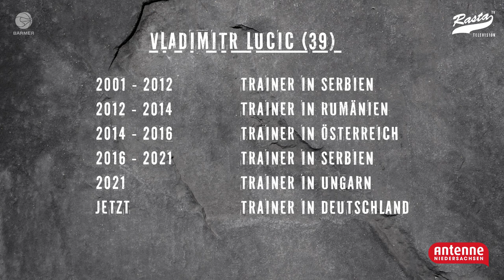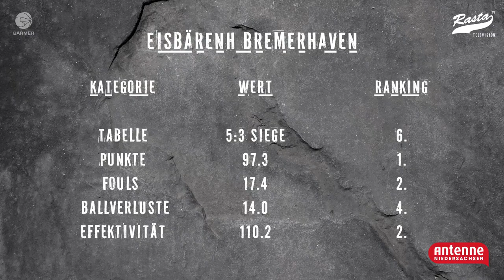RASTA TV: "Hier wird Basketball gelebt!" (11.11.21)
Seit dieser Woche hat RASTA Vechta mit dem Serben einen neuen Trainer und seit heute mit Tajuan Agee auch einen neuen Big Man. RASTA TV hat beide Neuen beim Training getroffen.